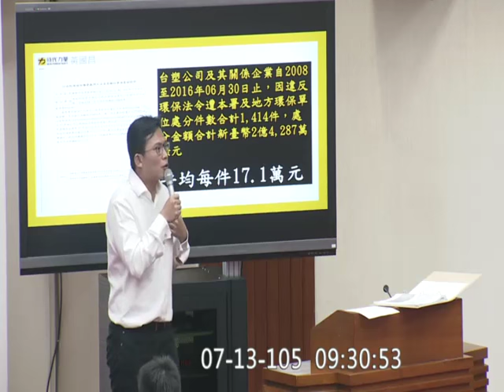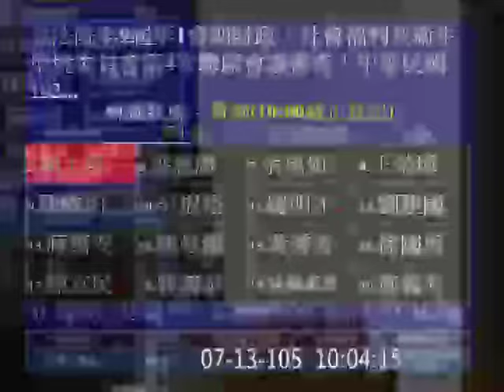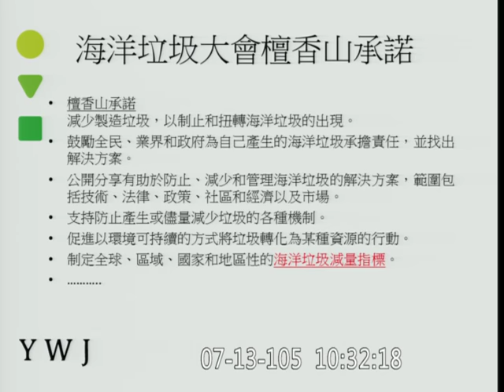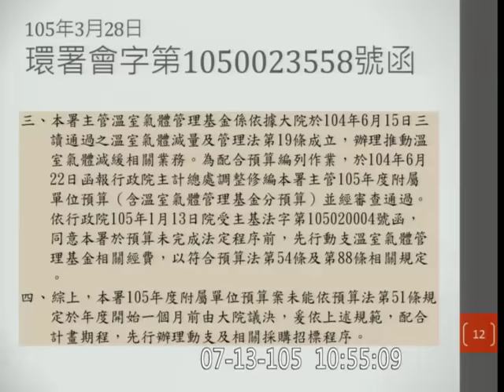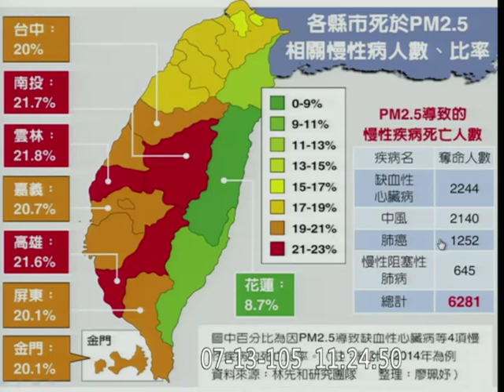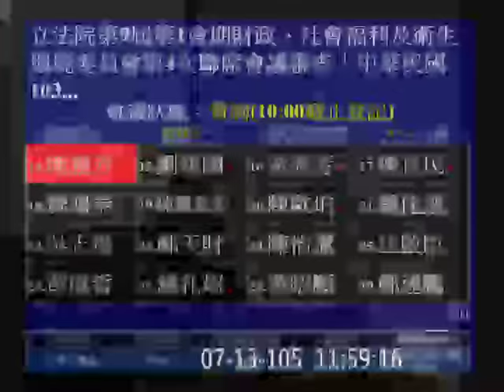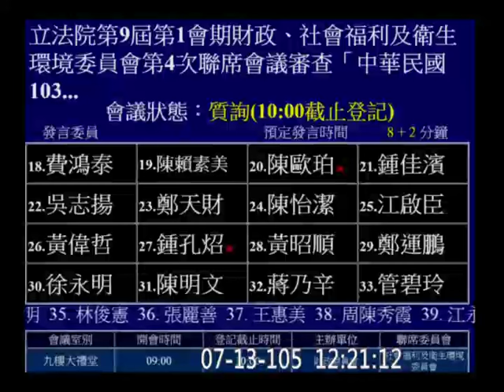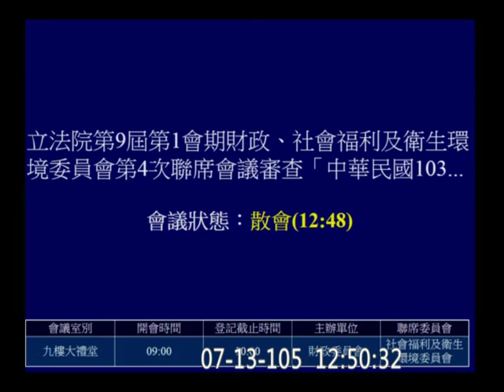20160713 2014 決算審計 環保署 ｜ 黃國昌 （AM0928） 吳秉叡 洪慈庸 （AM1016） 吳焜裕 徐國勇 施義芳 劉建國 ｜ 財政 社福衛環 聯席 【立法院演哪齣？】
審查「中華民國103年度中央政府總決算審核報告（含附屬單位決算及綜計表）案」關於環境保護署主管(含附屬單位決算非營業特種基金部分)。